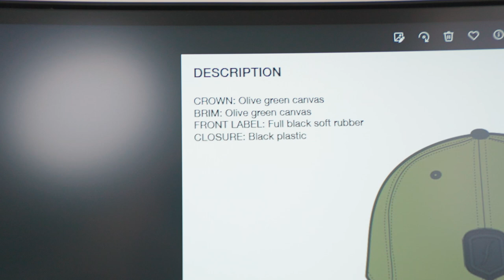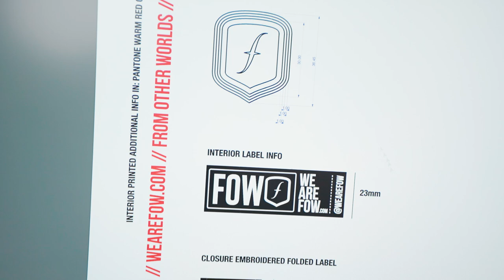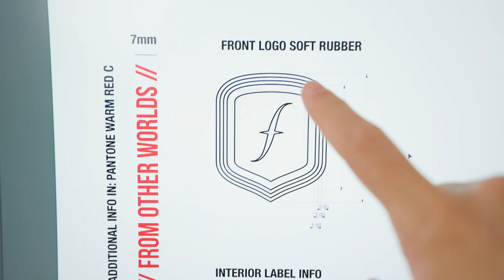Asi he Fabricado en CHINA estas Gorras con Alibaba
Comparto la forma de como preparo todo y he fabricado estas gorras, para que los chinos de Alibaba lo entiendan usando poco texto en el email. Para mi esta es la formula que mejor me ha funcionado, ya que he probado otras y siempre ha sido un desastre especialmente con merchandising.

Para fabricar algo asi necesitaras:
1. Diseñador grafico para el packaging y todas las indicaciones.
2. Diseñador industrial para el logo en 3D de goma.
3. Ingles, ya que las empresas mas pequeñas que hacen cosas mas especificas solo hablan Ingles y un ingles chino, que no es el mismo del resto del mundo XD

Ambos pexpertos puedes subcontratarlos en webs de freelance a muy buen precio.
Espero que te sirva para saber que enviarle o como explicarle y que puedas fabricar cualquier cosa en el menor tiempo posible en china desde el sofa practicamente.

Un saludo,
Hugo Montal